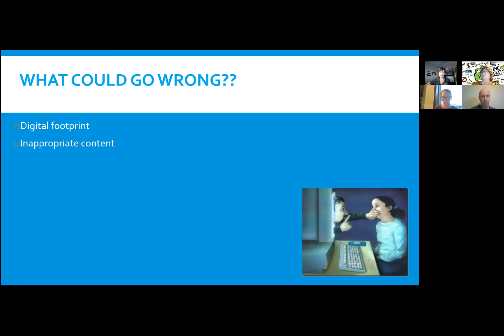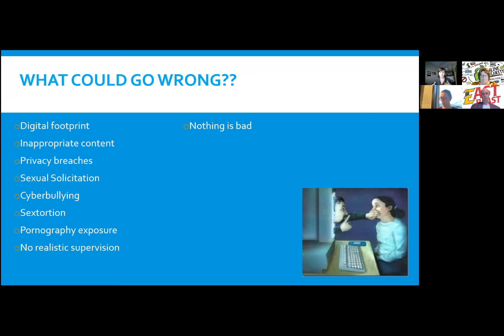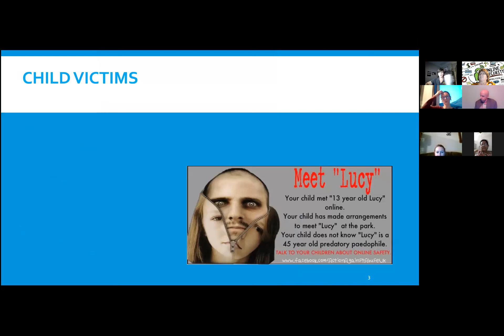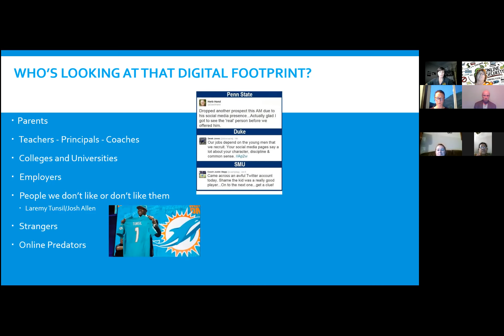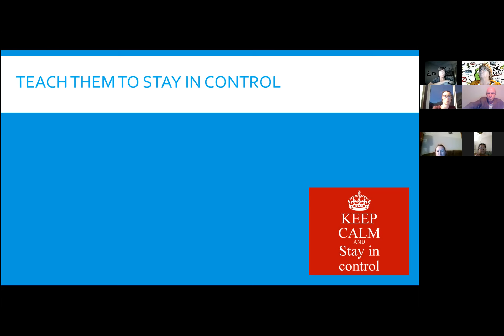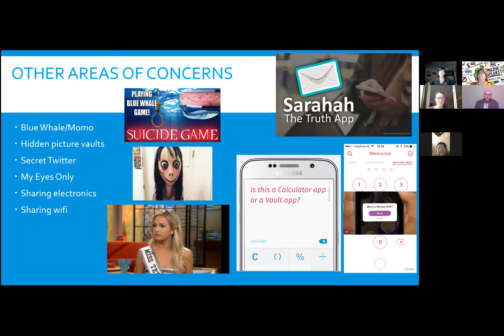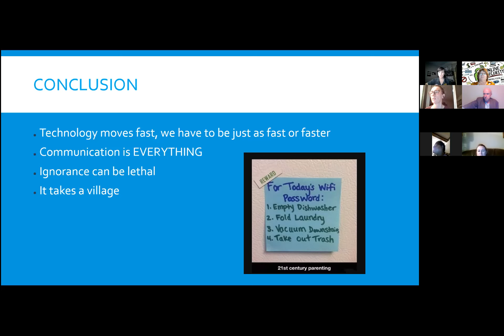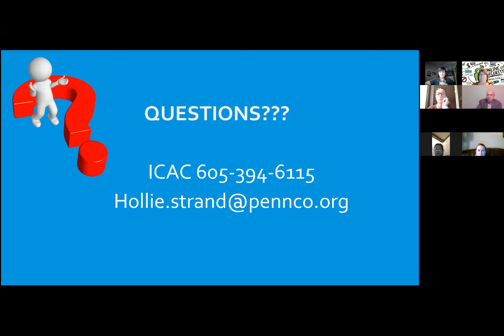Learn How to Protect Your Child's Online Presence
Presented in collaboration with RCAS and the Whole Child Team, this training for adults will expose vulnerabilities that occur when children and teens use electronics. Professionals will cover digital footprints, social media, cyberbullying, child exploitation, online threats, and much more.